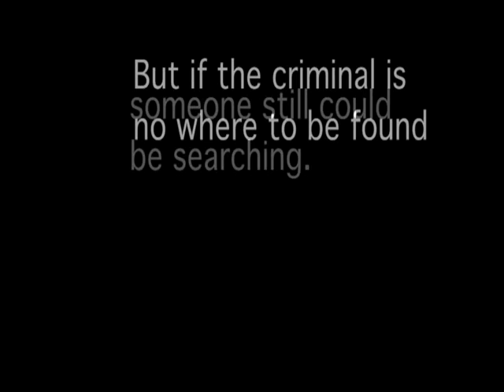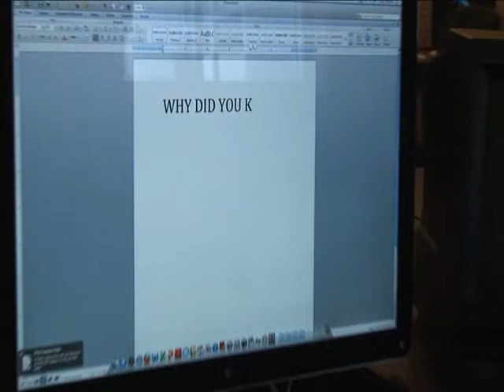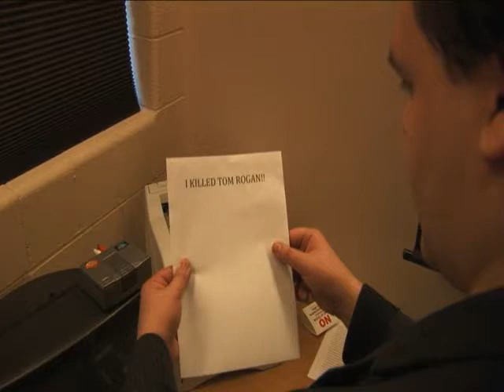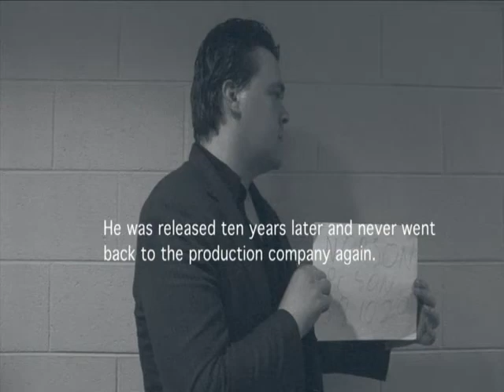The Hit and Run Haunting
Film we made for Broadcast 3 with Travis Daniels, Thomas Dowell,  Sal Zanco, Scottie Wheeler & Jarod Taylor